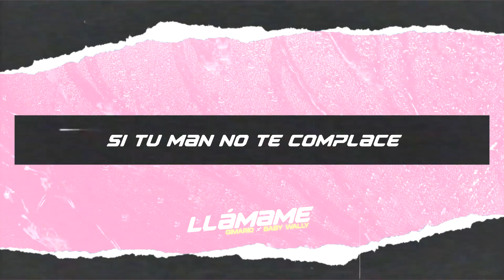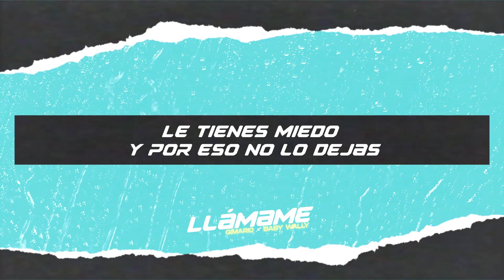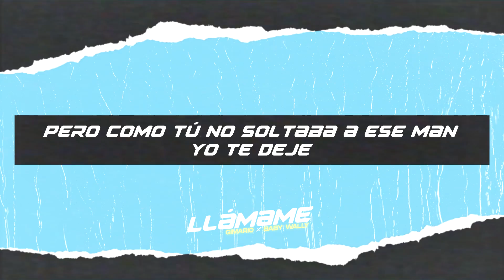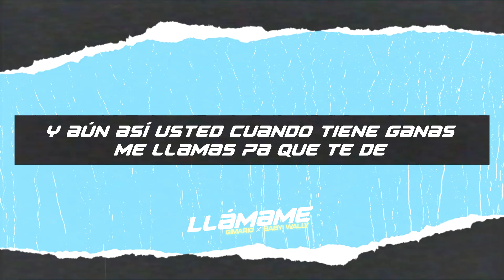Gimario x Baby Wally - Llámame (Lyric Video)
Gimario x Baby Wally interpretan "Llámame"